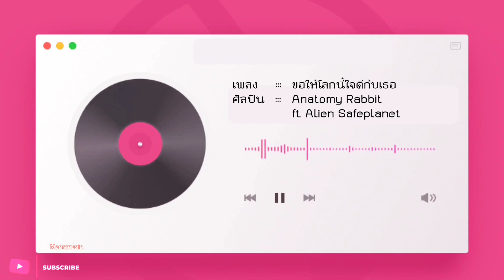ขอให้โลกนี้ใจดีกับเธอ - Anatomy Rabbit ft. Alien safeplanet | Moonmusic